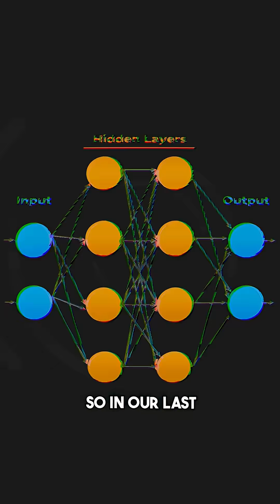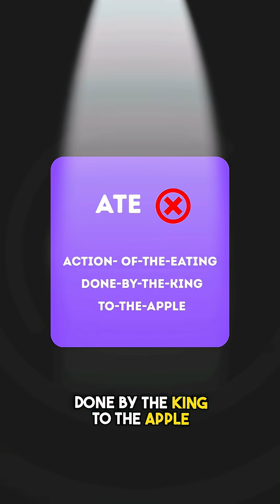How LLM Works (Explained) | The Ultimate Guide To LLM | Day 5:Feed Forward Networks 🔥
🚀 **Master Large Language Models (LLMs) in Minutes!** 🚀
Confused about ChatGPT, Gemini, or DeepSeek R1? This **ultimate guide** breaks down LLMs from scratch — no jargon, no fluff. Learn how these AI models work, why they’re revolutionizing tech, and how YOU can use them like a pro!

🔍 **What You’ll Learn**:
✅ **LLM Basics**: What are Large Language Models? (Think: AI brains!)
✅ **Behind the Scenes**: How ChatGPT, Gemini, and DeepSeek R1 actually learn.
✅ **Real-World Uses**: Writing, coding, research — unleash LLMs’ power!
✅ **Future of AI**: Will LLMs replace jobs? The truth revealed.

- **Beginners Welcome**: Zero prior knowledge needed.
- **Actionable Tips**: Tools and prompts to try TODAY.
- **No Hype**: Honest pros, cons, and limitations of LLMs.

👇 **Watch Now** → Stop feeling left behind in the AI revolution!

📌 **Keywords**: LLM guide, Large Language Models, ChatGPT explained, Gemini AI, DeepSeek R1, AI tutorial, LLM basics, AI for beginners, How LLMs work, AI tools 2024, Future of AI, AI crash course.

💬 **Got Questions?** Drop them below — I’ll answer in the next video! 🔥